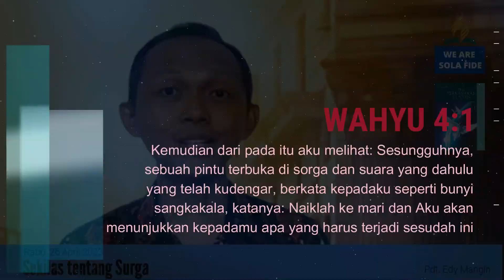Pelajaran Sekolah Sabat 26 April 2023, "Sekilas tentang Surga"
Pelajaran Sekolah Sabat 26 April 2023,
"Sekilas tentang Surga"